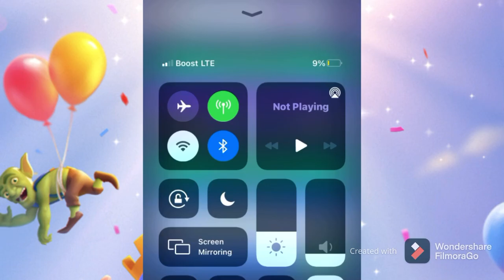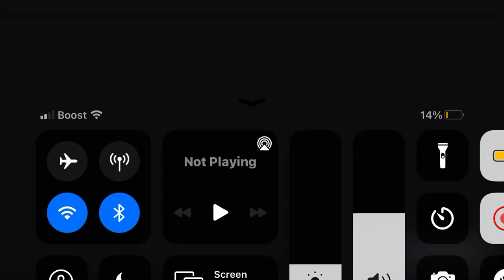Ramp up Challenge